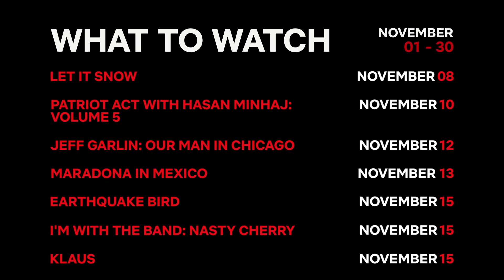New On Netflix US | November 2019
00:17 - Drama
02:33 - Holiday
04:19 - Comedy
05:38 - Family
06:32 - Unscripted
07:13 - And More

About Netflix:
Netflix is the world's leading internet entertainment service with 158 million paid memberships in over 190 countries enjoying TV series, documentaries and feature films across a wide variety of genres and languages. Members can watch as much as they want, anytime, anywhere, on any internet-connected screen. Members can play, pause and resume watching, all without commercials or commitments.